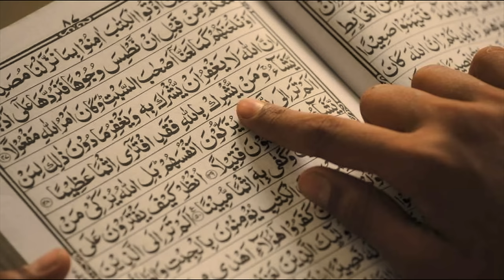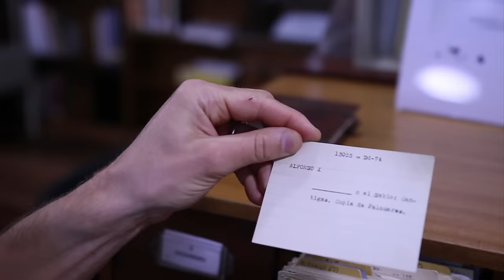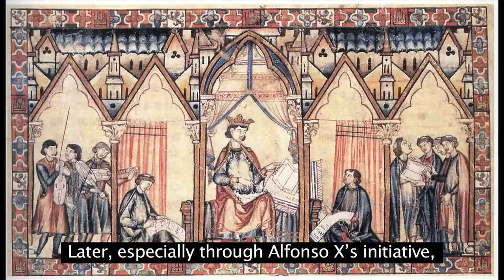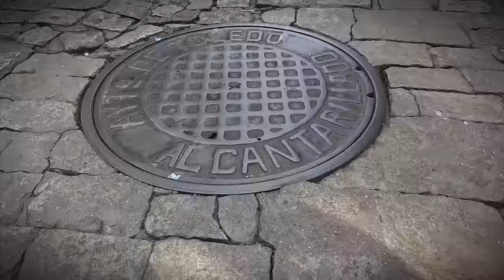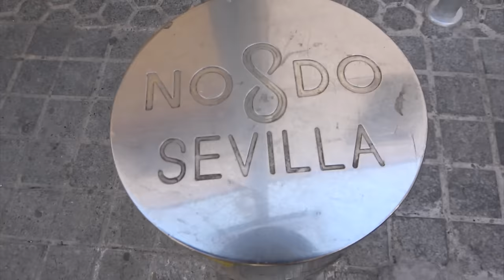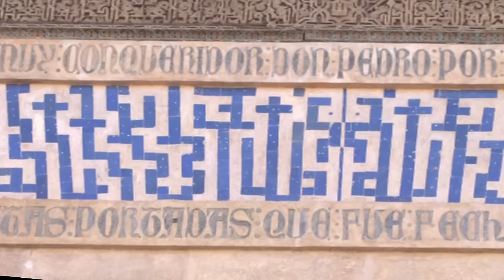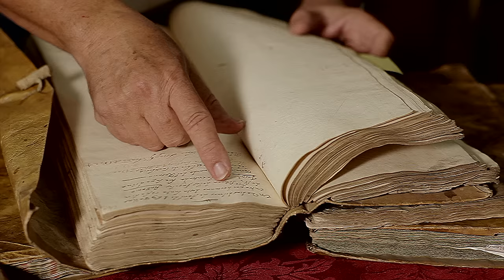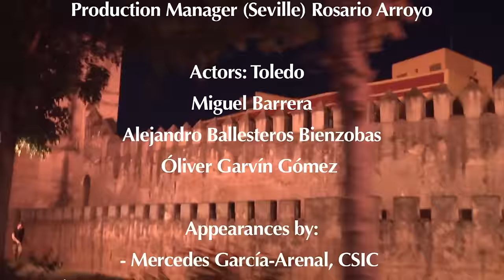The Birth of Spanish in 3D: A Search for Its Origins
A documentary by Ryan Szpiech (University of Michigan).
Directed by Rob DeMilner.

View the original, see other films, and explore 360º images of shooting locations